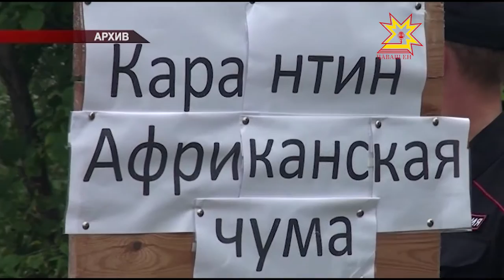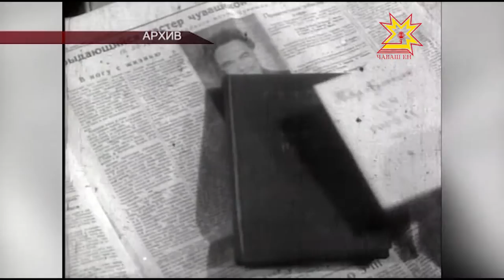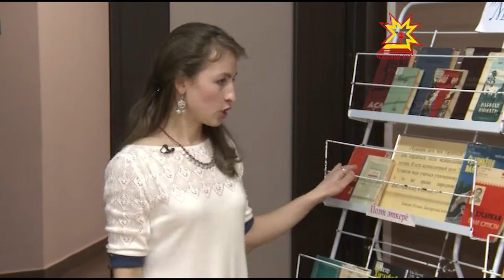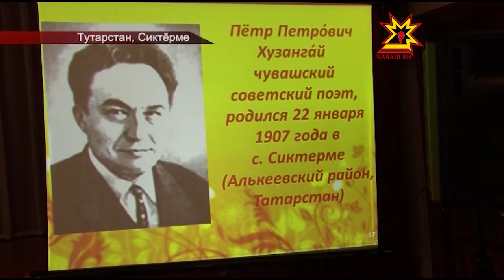Республика 26.01.2017 на чувашском языке. Вечерний выпуск